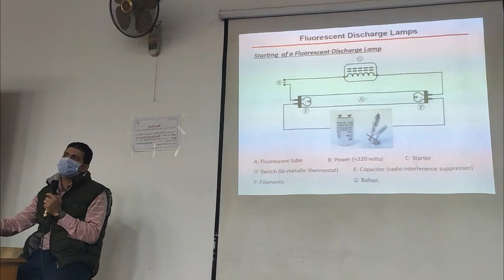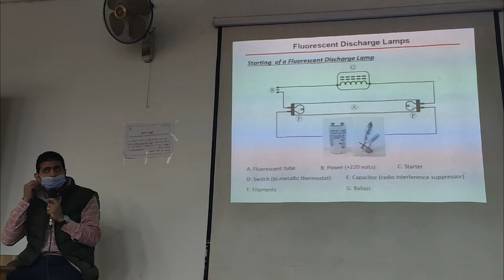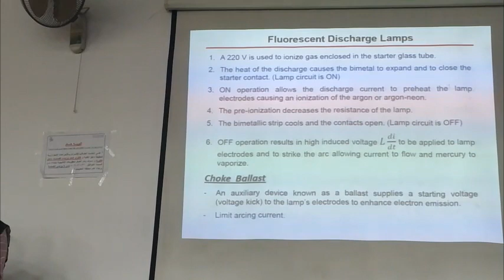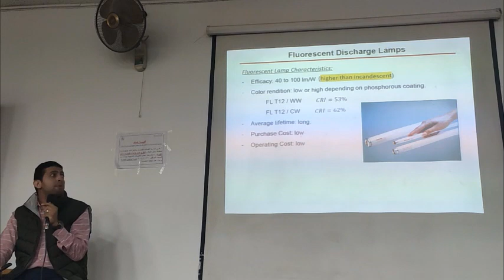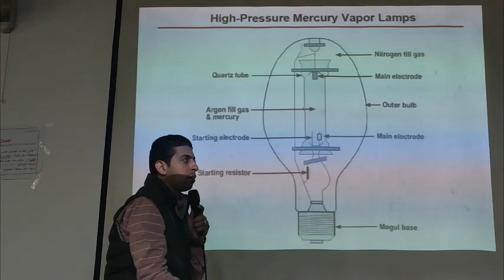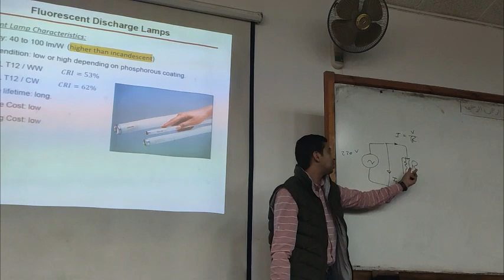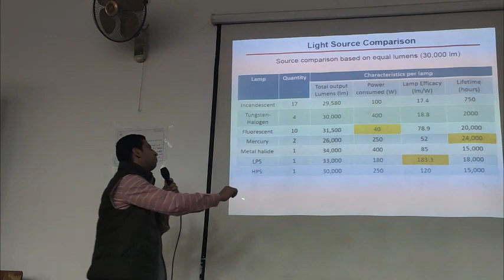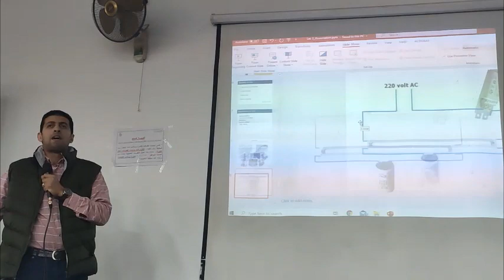Lecture 3 Energy - Part2